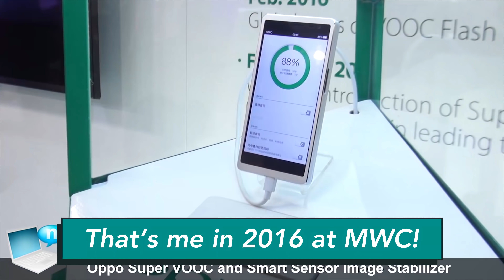Why OPPO suddenly released a flagship again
Explaining the business logic behind suddenly releasing a flagship phone again.